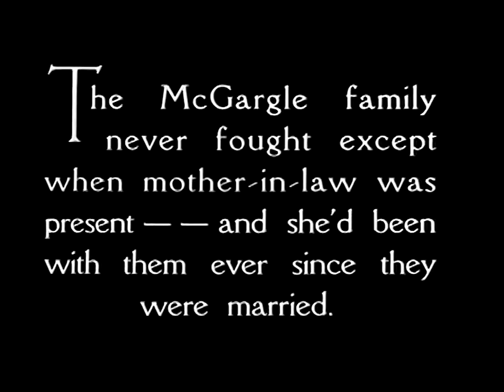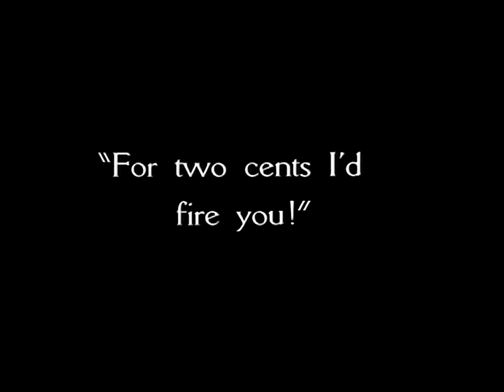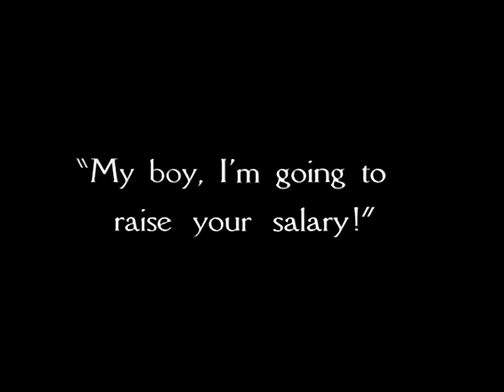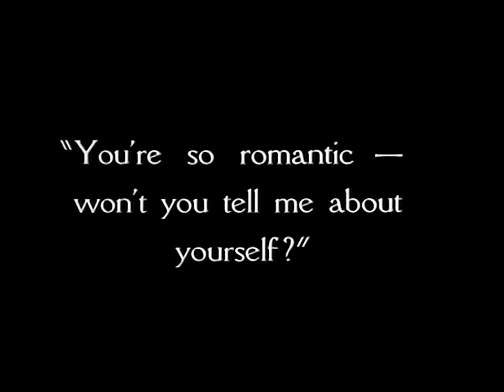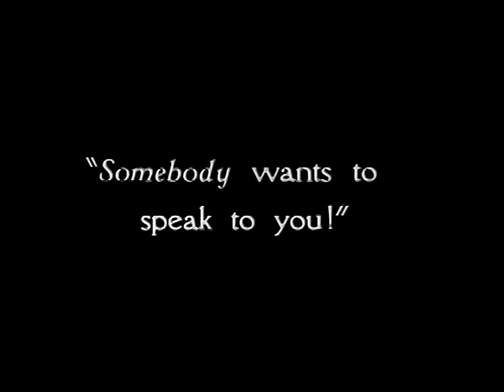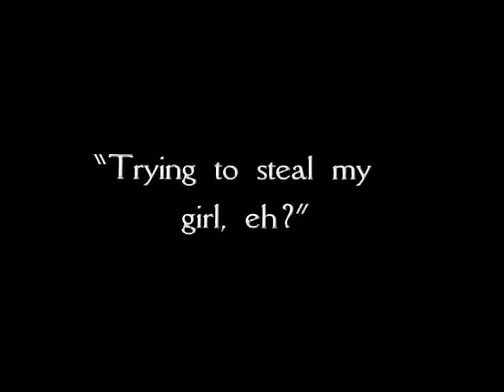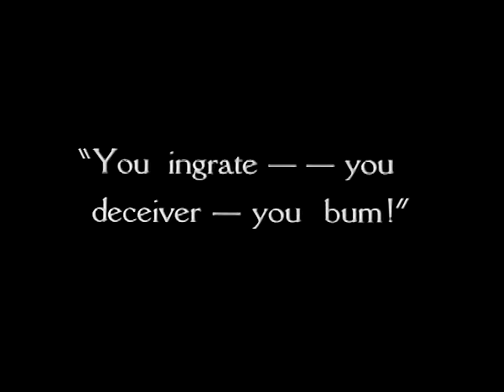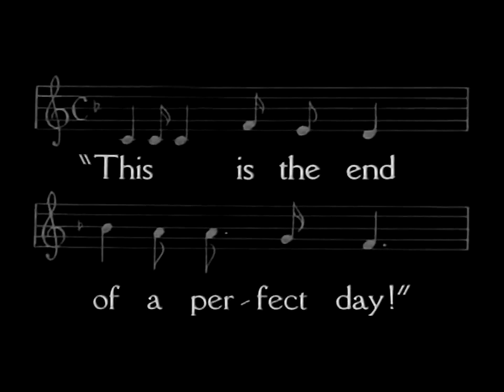Alibi Alley (1927, Jimmy Aubrey, Comedy, Short)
Aubrey plays a husband who has problems with a mother-in-law at home and a boss at work.
CAST:  Jimmy Aubrey
DIRECTOR:  Del Lord